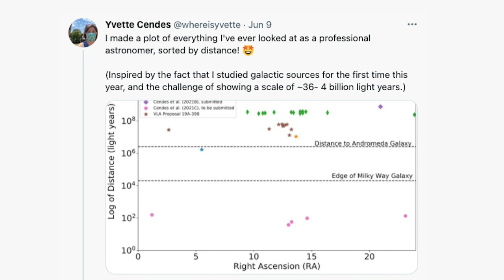(On) Planet Nine - Interview with Yvette Cendes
So you wanna be an astronomer? What you need is grit and persistence! From the Harvard Center for Astrophysics, Dr. Yvette Cendes walks us through her journey in astronomy, from reading Carl Sagan books to studying supernovae, black holes devouring stars and exoplanets at radio frequencies!

English, Italiano, Français and Español SUBTITLES AVAILABLE!

A special thanks to Yvette for having agreed to participate in this project!